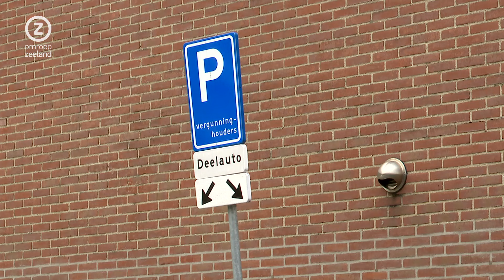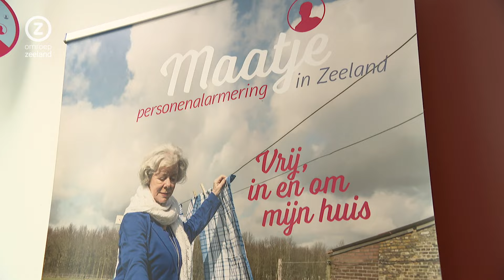Zeeland Nu, woensdag 31 juli 2024